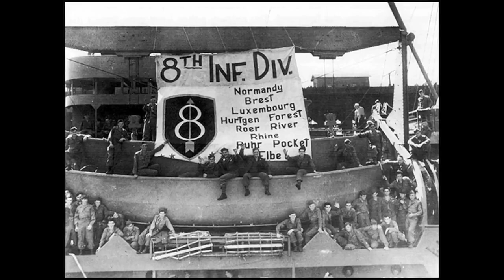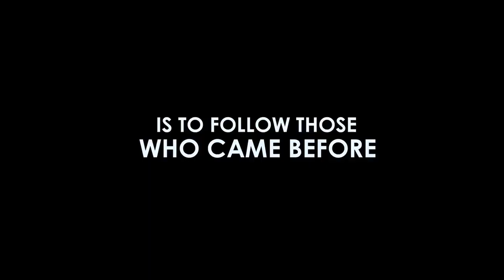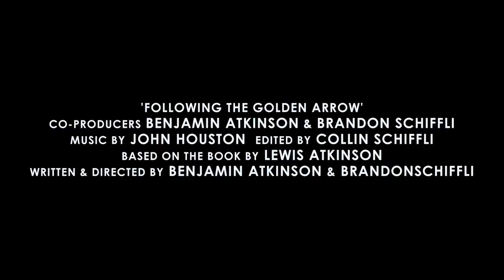Following the Golden Arrow Trailer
Following the Golden Arrow is a documentary that follows the journey of two friends as they retrace one of their grandfather’s paths through Europe during World War II. Ride along as they experience the US 8th Infantry Division’s historic march from Normandy to Northern Germany.

Looking for a way to support the production of Following the Golden Arrow? You can now order a copy of the film on DVD for $19.99!